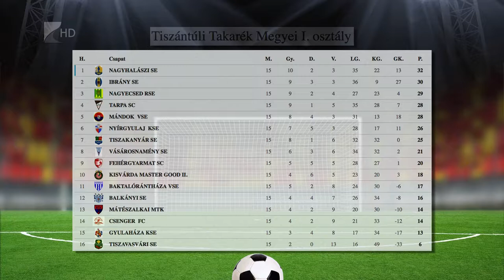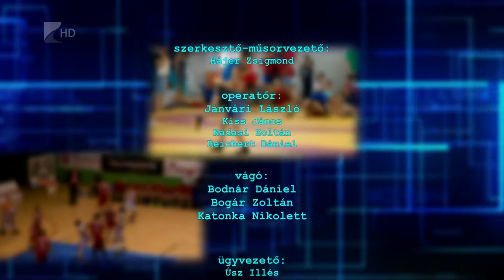Sportszelet 2018.12.14. - Kölcsey Tv